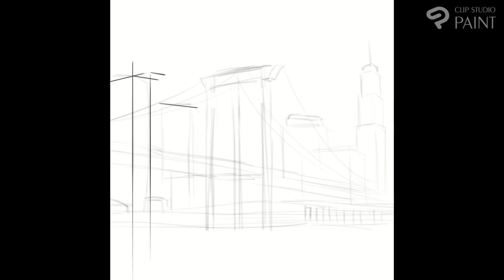川添の街並の画像を参考に線画を描きました クリップスタジオペイントプロ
風景画は難しいけど、それでも少しずつ慣れていきましょう！

使用道具